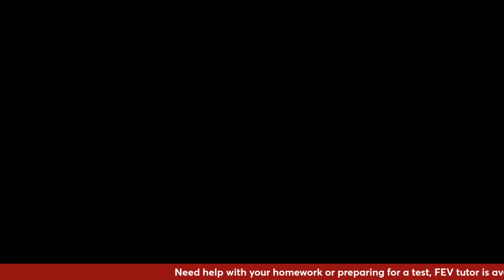AHS Daily Announcements 10/22/24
School information, events, and notifications.